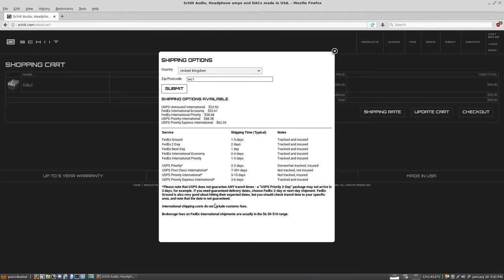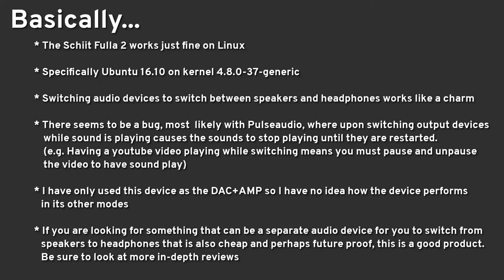Schiit Fulla 2 `"review"` (not a review) [ON LINUX?!]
it's not a review

Nothing useful came up when I was searching whether this device worked on linux or not back when I bought this so maybe this will answer that

Bozza, Duettino for Two Bassoons by Grossman, Ewell, Grainger